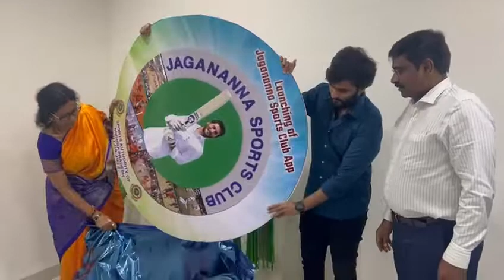new Lounching of Jagannath sports club app/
Video from Venkat Kuricheti